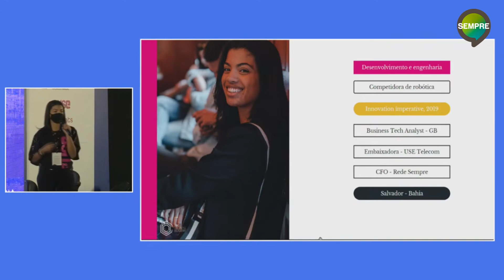PALESTRA "5G COM QUANTOS Gs SE FAZ UMA REVOLUÇÃO?" - CORTE YASMIM THASLA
​ @Use Telecom internet conhecimento motivação 5g empreendedorismo #2022